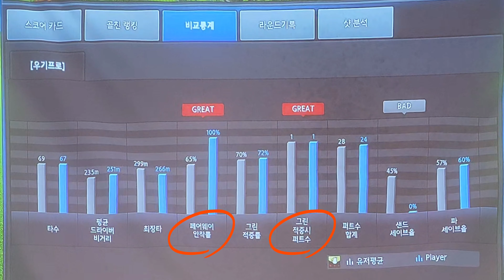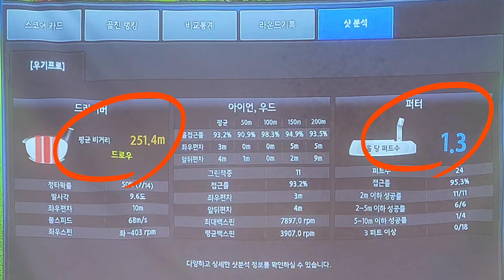2023 GTOUR 5차대회 예선 첫번째경기 18홀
우기프로의 Gtour 도전은 계속된다!

대전에 본선경기 출전을 목표로!